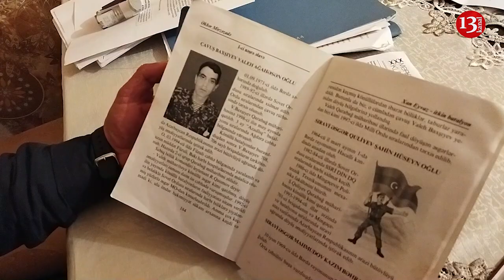EVSİZ QALAN QAZİ:"Həkimlər vaxt qoyub, sayılı günlərim qalıb, SON QOYUN BU HAQSIZLIĞA"